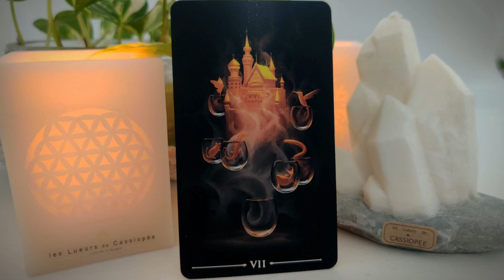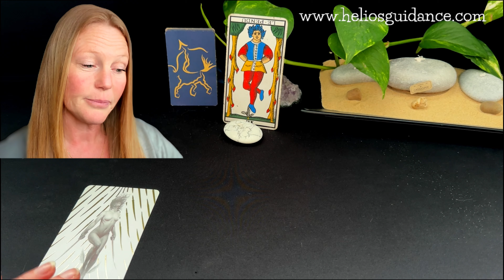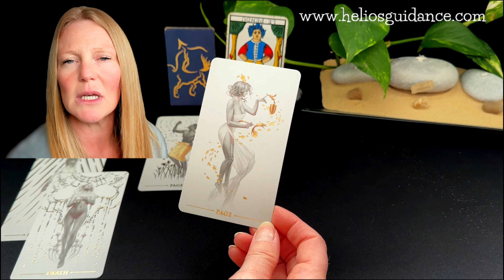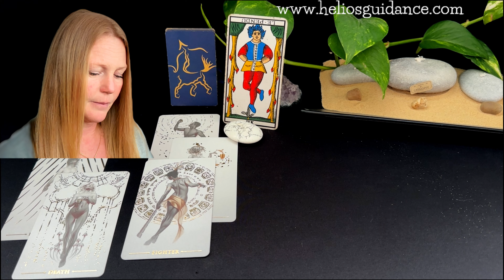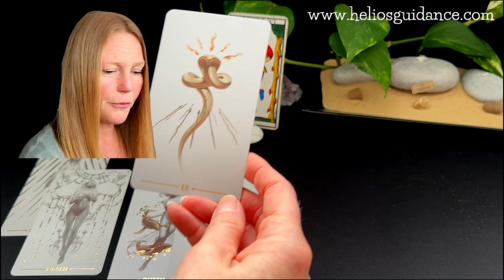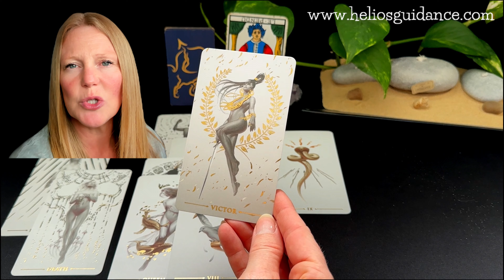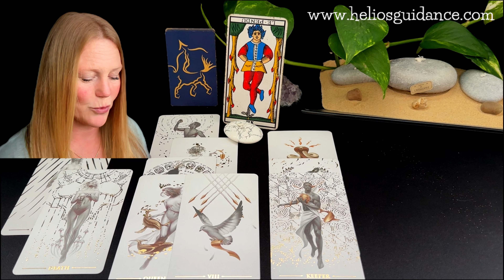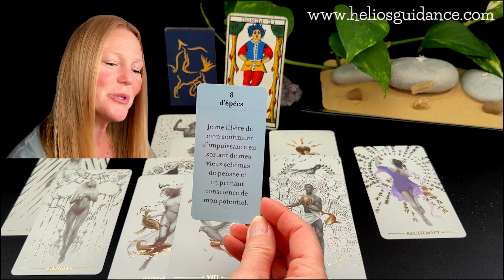SAGITTAIRE juin 2024 - Général - Ça va trop VITE pour vous !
Guidance sagittaire juin 2024. Tirage tarot sagittaire juin 2024
Lecture tarot sagittaire juin 2024

Venez découvrir votre guidance Sagittaire pour le mois de juin 2024.